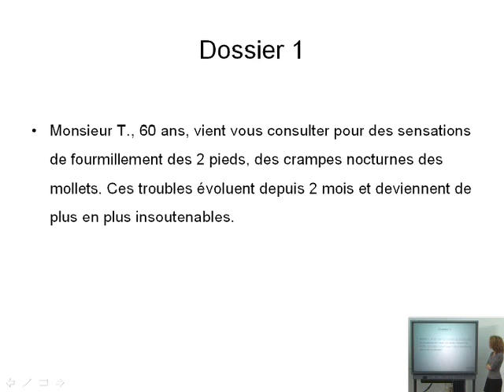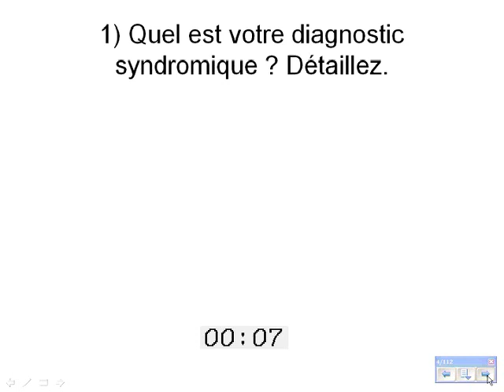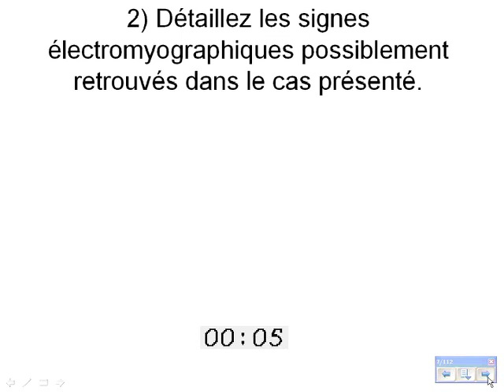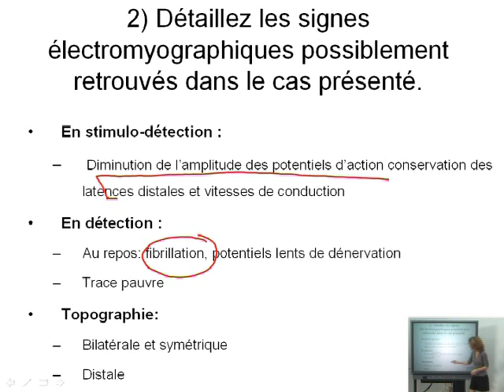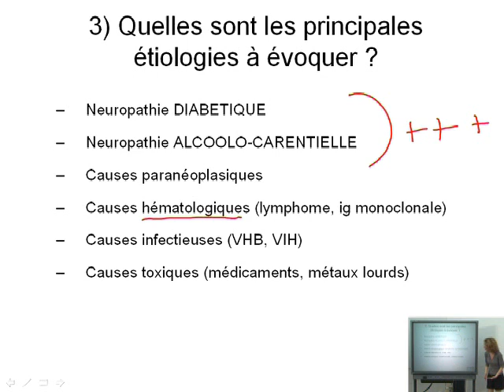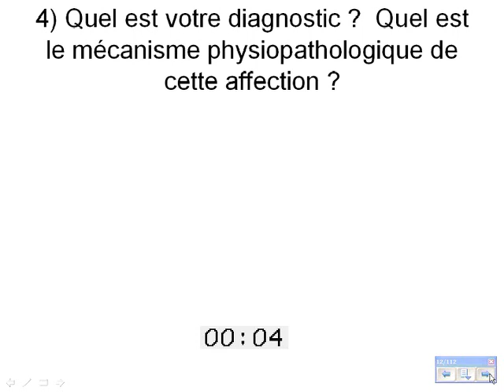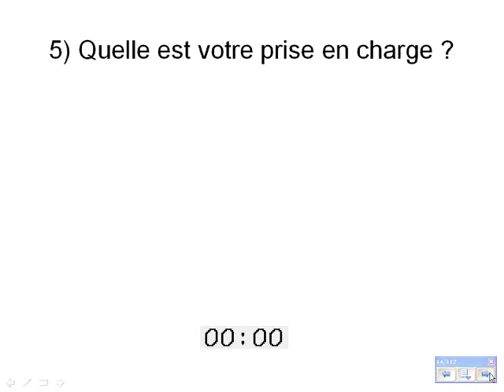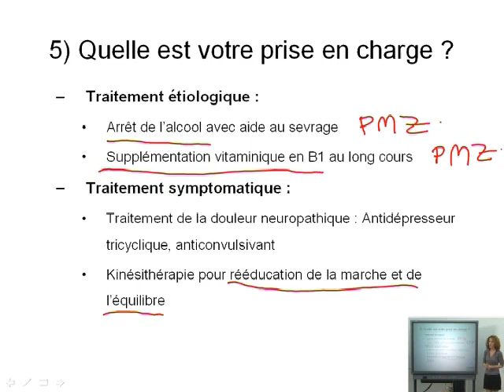youtube video #-vyimYTMzns